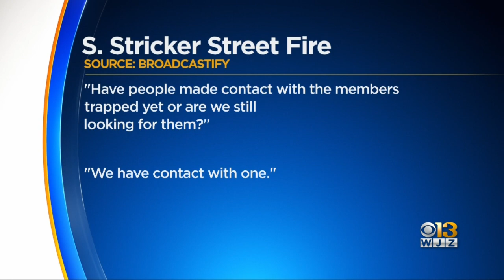Partial Collapse At Baltimore Row Home Sends 3 Firefighters To Hospital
A partial building collapse Monday at the scene of a vacant row home fire sent three Baltimore firefighters to the hospital while crews worked to rescue a fourth, authorities said.